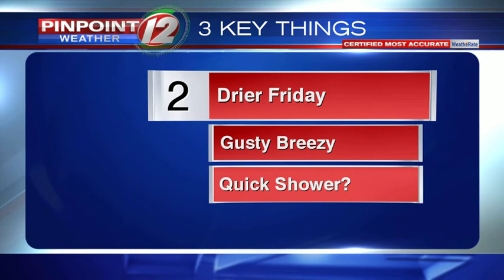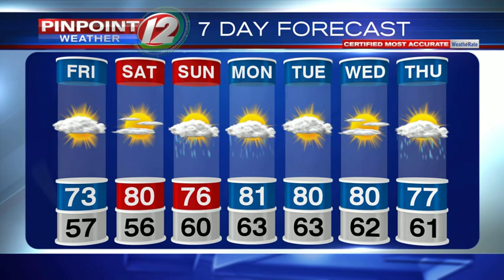WEATHER NOW: Brief Shower Friday, Mostly Dry Milder.